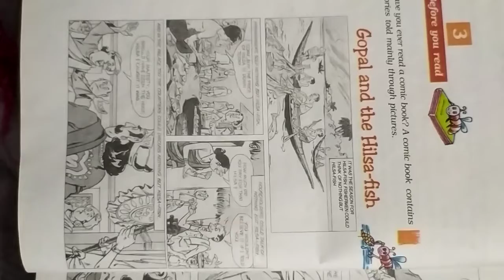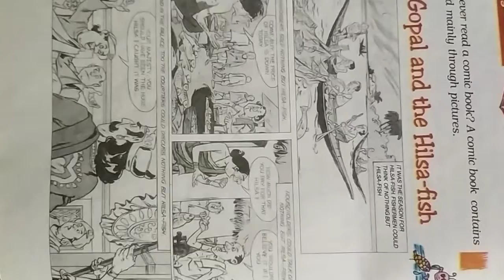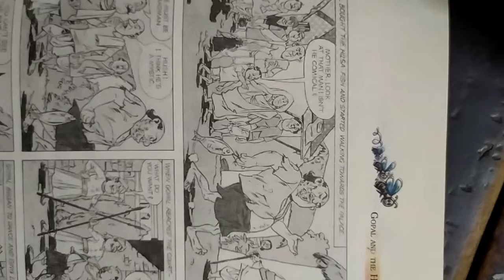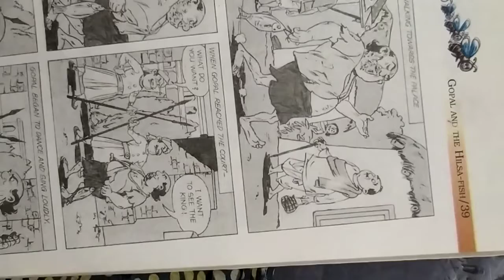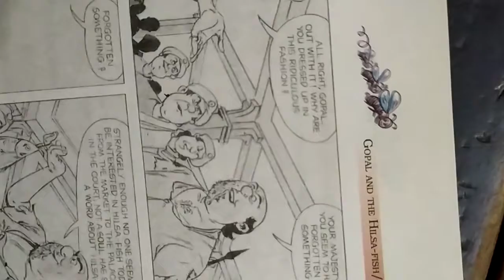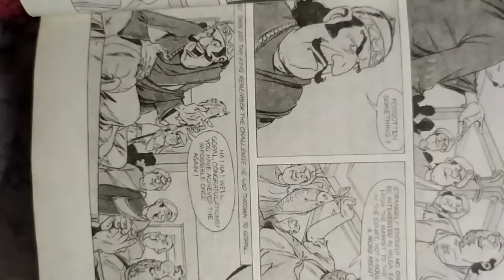Class-7 Subject-English (Honeycomb) Chapter-3